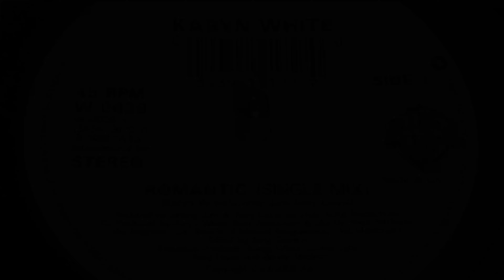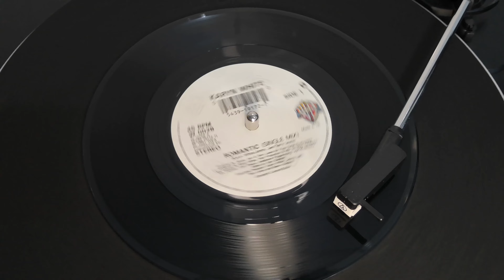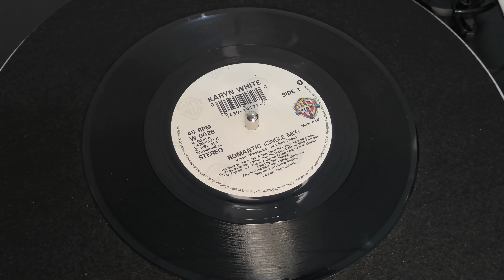Karyn White - Romantic (Single Mix) (1991 7" Single)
"Romantic" is a song by American singer Karyn White from her second studio album Ritual of Love (1991). White co-wrote the song with Jimmy Jam and her future husband Terry Lewis, with the latter two also producing the track. It hit number one on the Billboard Hot 100 on November 2, 1991, making it her biggest hit to date. "Romantic" was also White's fourth number one on the Billboard Hot R&B Singles chart.

Be sure as well to keep the likes and comments coming as well, it really helps us out!